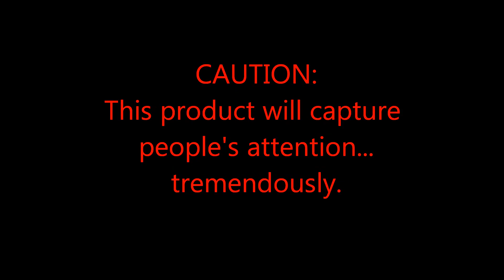Volumizing Hairspray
A video I put together for my little sister and her friend's advertisement project.

Song:
Matt Nathanson - Bulletproof Weeks